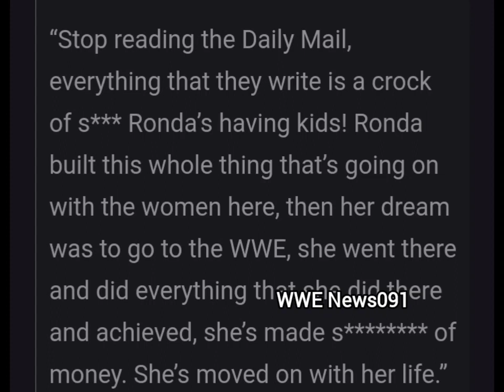Dana White confirm that ronda Rousey return to ufc is not possible